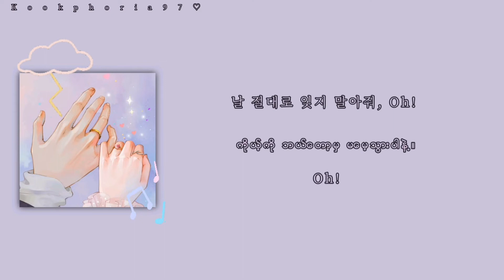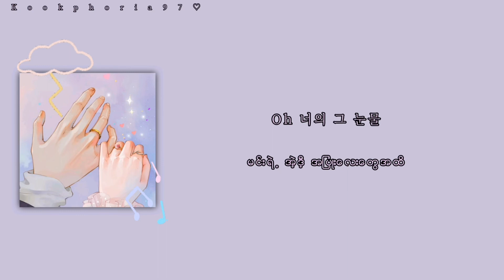BTS (방탄소년단) - I Need U (Demo Ver) MMSUB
*ေတာင္းဆိုထားတဲ့သူေလး႐ွိလို႔
ႀကိဳးစားၿပီး ဘာသာျပန္ကာ တင္ေပးလိုက္ပါတယ္႐ွင္။
ေတာင္းဆိုထားတဲ့ သူေလးလည္း
ႀကိဳက္မယ္လို႔ ေမ်ွာ္လင့္ပါတယ္႐ွင္😘 "

Song name - I Need You (Demo Ver)
Artist - BTS RM, Suga, JHope, Jungkook
Album - Proof
Lyrics Subj - Korean 🇰🇷 + Myanmar 🇲🇲
Created by - July-97

Hello!
I'm July.
Nice to meet you guys.
I'm an ARMY. My Bias in BTS is Jungkook, JK.

I'll try my best to make more BTS and JK's vdos.